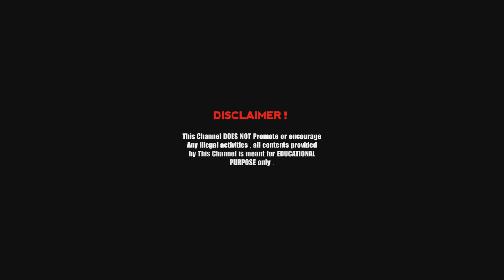From rebar to barrel. Dara Adam khel . Amazing manufacturing technique. UP Bihar Andra The Engineer